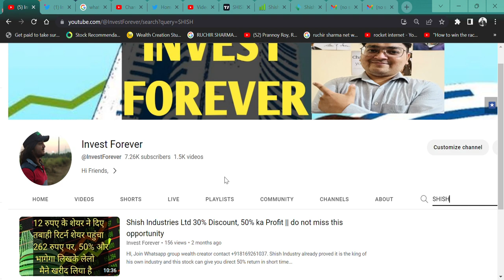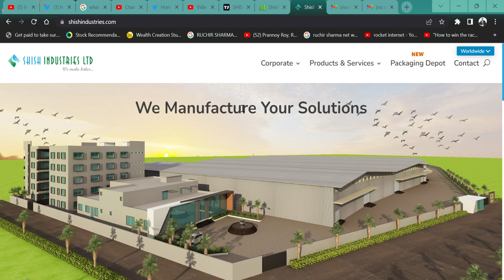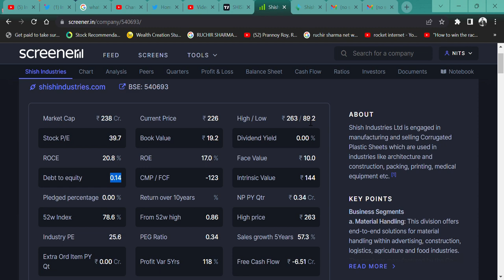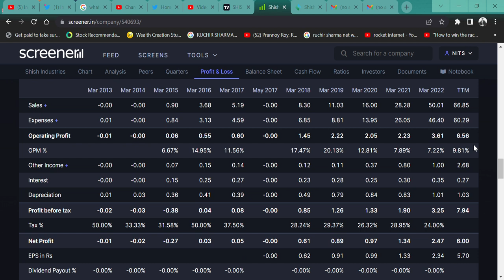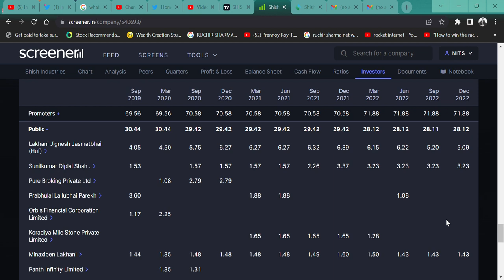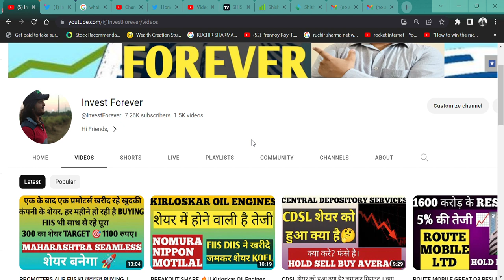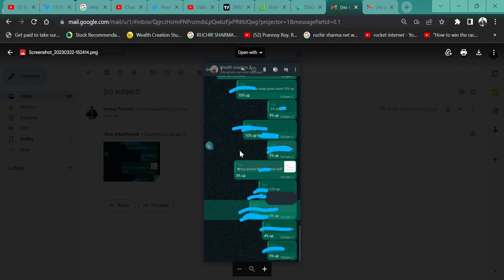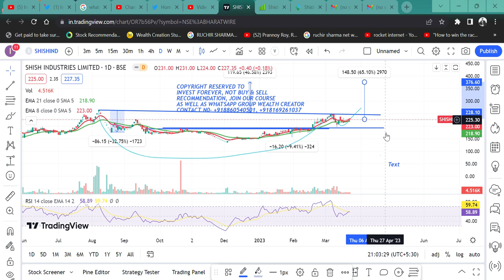Shish Industries 65% RETURN DIRECT OPPORTUNITY? || BEST LONG TERM STOCK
HI,

Shish Industries STOCKS IS GREAT AND GAVE 50% RETURN AND NOW 65% OPPORTUNITY GAIN. WATCH THE VIDEO TO KNOW MORE?